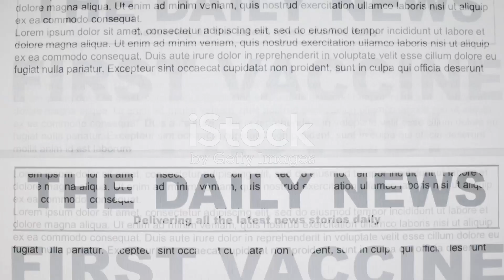Covishield: Unveiling the Truth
Hello Friends,
My name is Mohan Sahu. Welcome to this channel.